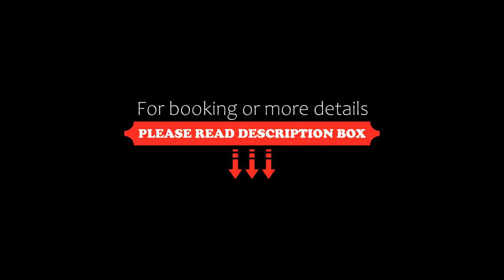Hilton Garden Inn Leiden, Oegstgeest, Netherlands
About Property:
Situated next to the A44 motorway in the Bio-Science Park adjacent the CORPUS Museum, Hilton Garden Inn combines modern rooms with convenient location and extensive on-site facilities. The hotel is situated at a 15-minute drive from Keukenhof and the sandy beaches of Noordwijk and Katwijk aan Zee. Guests benefit from free WiFi.
A 32-inch LCD flat-screen TV, an ergonomic desk, tea and coffee facilitie...
Property Type: Hotel
Address: Willem Einthovenstraat 3, 2342 BH Oegstgeest, Netherlands
Searching For
1. Hilton Garden Inn Leiden - Oegstgeest - Netherlands
2. Hilton Garden Inn Leiden - Oegstgeest - Netherlands Address
3. Hilton Garden Inn Leiden - Oegstgeest - Netherlands Rooms
4. Hilton Garden Inn Leiden - Oegstgeest - Netherlands Amenities
5. Hilton Garden Inn Leiden - Oegstgeest - Netherlands Offers and Deals
Audio Credit:
Track Title: Reasons To Hope
Artist: Reed Mathis